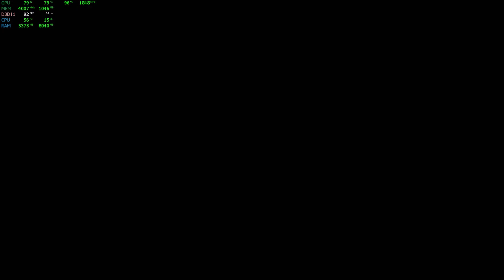A Plague Tale İnnocence Fps Testi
Merhaba dostlar. Yepyeni oyun fps testi ile sizlerleyim. Sizlere yayında çok sunmak istediğim ama olumsuz dönüş aldığım efsane oyunun final sahnesinin fps testi ile karşınızdayım. Oyunu sizlere yayında sunmayı gerçekten çok isterdim. Ama sizlerin istekleri bu kanalda daha önemli. Herkese keyifli seyirler. Yepyeni hikayeli oyunlar çok yakında sizlerle olacak.